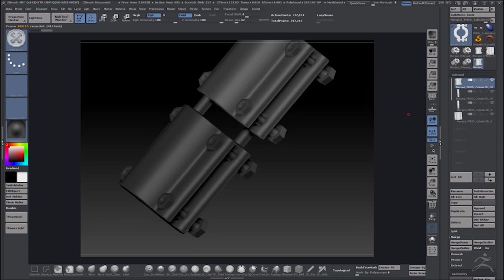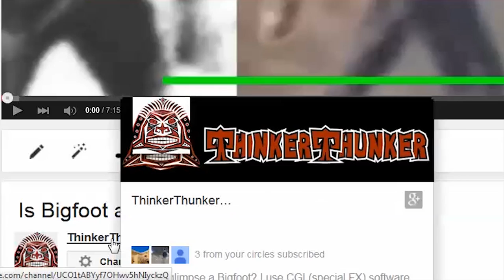Bigfoot Filmed Knocking Down a Tree ...? (ThinkerThunker)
Do you believe in eye-witness testimony? The American legal system and the Bible both depend on it.

So based on what Youtuber Unseenseven X said to be true; he filmed one of the most powerful displays ever recorded - a Bigfoot knocking down a massive tree. But before the tree falls, we see large chunks of wood flying out from the tree - explain that. Or better yet, for anyone who believes this was a hoax - prove it. Get out there with your camera and saw and show us how easy this would be to do. (You can't and won't :)

★MORE THINKERTHUNKER RESOURCES★
➤ Share a Video or Audio File or Your Story with Me